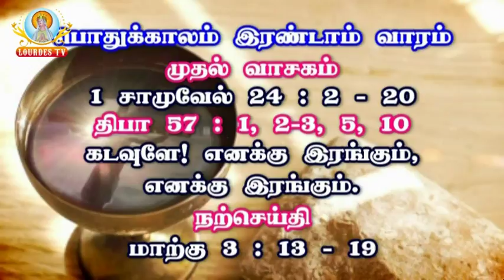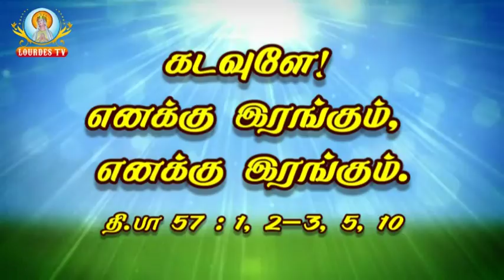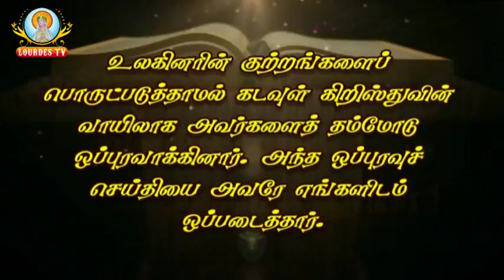Sacred Heart Basilica_Puducherry_19-01-2018_Part-01